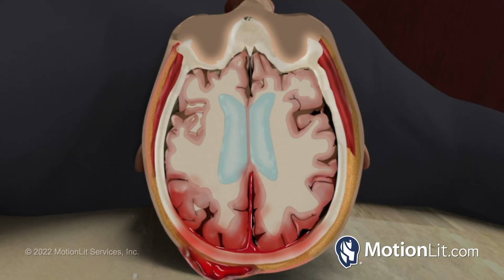Animation Displays Mechanism of TBI In Seven Figure Premises Case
A seven figure settlement was reached in a premises liability case involving a man who fell down from a flight of stairs while touring a property that was on the market for sale. The comprehensive animation produced by MotionLit effectively portrayed the poor design and code violations, which were the underlying results that caused the atrocious fall. The animation also presented several proposed views of how the fall caused the plaintiff to hit his head which lead to the traumatic brain injury. The animation transitions into the mechanism-of-injury sequence, visualizing the axial cross-section view of the subarachnoid and subdural hemorrhages in the brain caused by blunt force trauma.

Time and again, visual support services such as our Animations, Demand Package Videos, and Medical Illustrations, continue to prove its efficacy for personal injury presentations in the courtroom and during settlement negotiations.

For a relatively small investment, the results have proven to counter back with big returns.

Request a case review today!